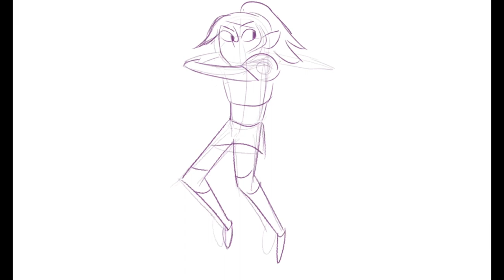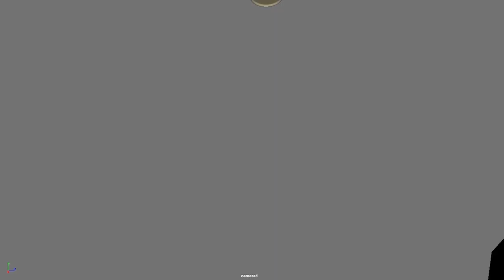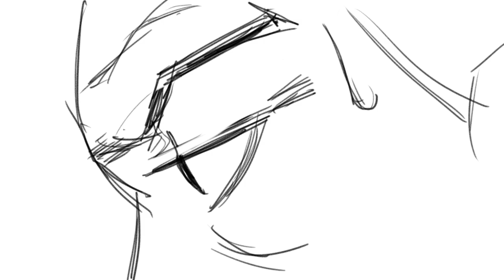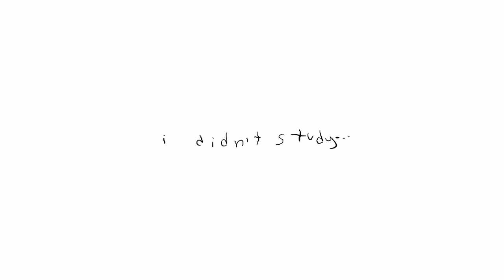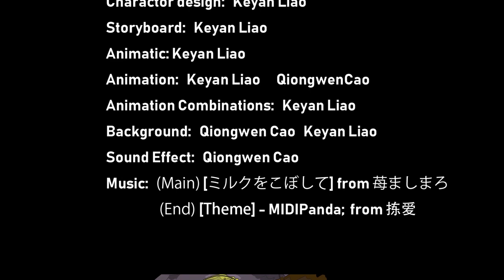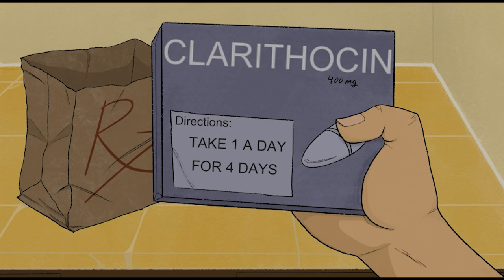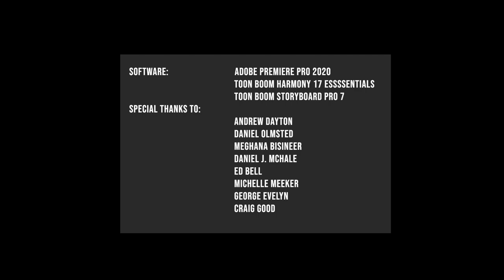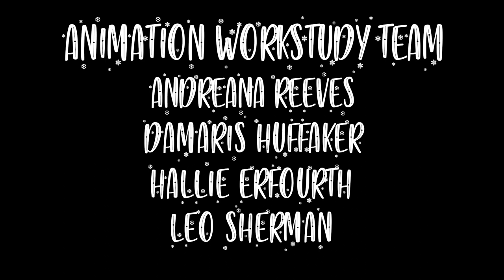CCA Animation: Winter Showcase 2020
Showcase Program:

0:00 Introduction
02:12 Sophia Rose Cruz - "Divinity For Infinity- Finite Twilights"
03.51 Misha Felix - "Bunkmate"
05:40 Cassandra Baer - WIP
06:22 Yadvendra Singh - "Distraction"
07:33 Ryan Bernal - "Pigeons"
09:08 Sarah Choe & Mar Abrigo - "Meteor Hop!"
10:54 Rochelle Santos - "Contrabear"
12:06 Ben Wei - "Sumo Pig"
14:05 Lindsay Guinan - WIP
14:40 Xu Han - "True Self"
16:48 Hallie Erfourth - "Fetch"
18:04 Krishi Shah - "Frizztation"
19:50 Jesse Carpio - "Bantay"
21:40 Lyliana Kang - "Strange, But Thank You"
23:35 Robert Fredenburg - "Into Space"
26:26 Lindsey Choi - "I Didn't Study"
29:51 Megan Chen - "Homesick"
31:45 Liza Khrypkova & Alistair Bottorff - "Cowpoke"
33:30 Keyan Liao & Qiongwen Cao - "Little Elf"
35:42 Jiajun Fan - "Donut"
36:48 Jiahui Liao - "Champion"
37:55 Madison Hill - "Here Kitty"
39:59 Michelle Marshall - "Model Showcase"
41:24 Christina Yu - "A House Is Not A Home"
43:09 Felix Joy - "Ghost Flowers"
45:11 Giovanna Zhang & Shuwen Zheng - "Vanita"
48:39 Andreana Reeves - "Confession"